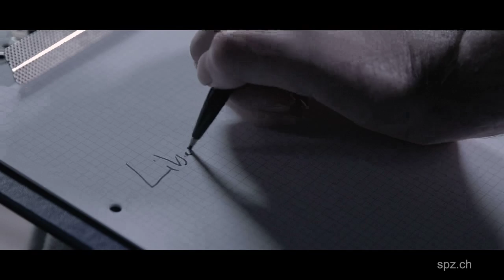Tetrahandchirurgie im Schweizer Paraplegiker-Zentrum Nottwil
Wie Tetrahandchirugie die Lebensqualität von Querschnittgelähmten verbessern kann.